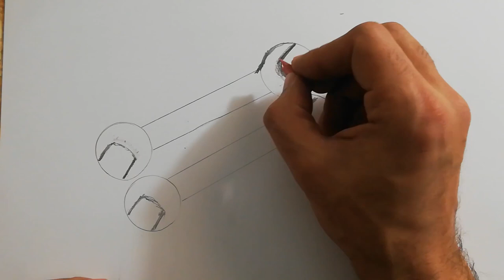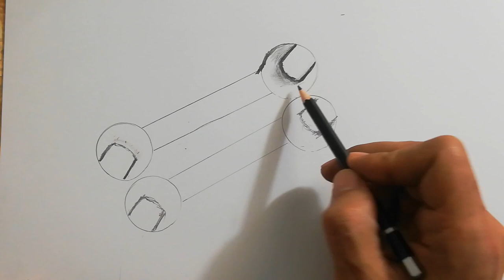3d Pencil Drawing, How to draw a Wrench Easy, Art and drawing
3d Pencil Drawing, How to draw a Wrench Easy, Art and drawing
Cool Trick Art Drawing 3D on paper - looks 3D Draw the Lines step by step As it is shown in this video and will be awesome, Please Like and Subscribe to follow my work.

About this Channel:
Welcome to my art channel “NatureArts100” Watch videos of drawing 3d , trick art. Anamorphic Illusions.

In General this videos about different types art of drawing, Such as drawing easy sketch drawing, cute easy drawing sketches for beginners, drawing scenery, village, Car, flowers, nature arts, craft, 3d drawing, art and drawing house, etc ..